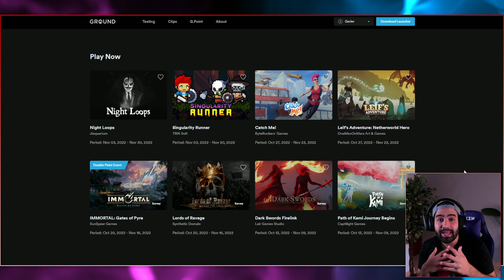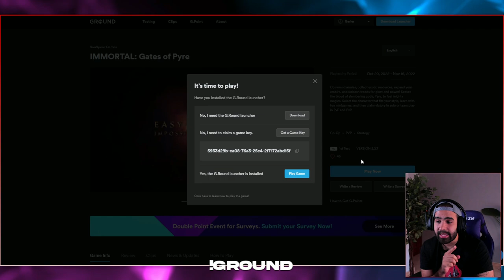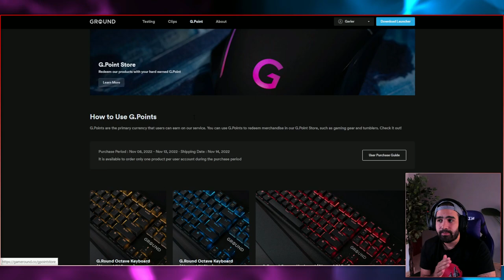NUEVO PERSONAJE: DOLTAR, EL GUERRERO DE TYR-NIHL • Beneath Oresa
Beneath Oresa es, posiblemente, el mejor deck builder del año.